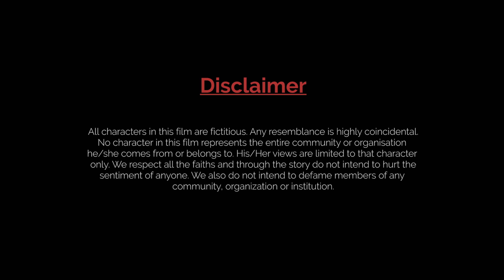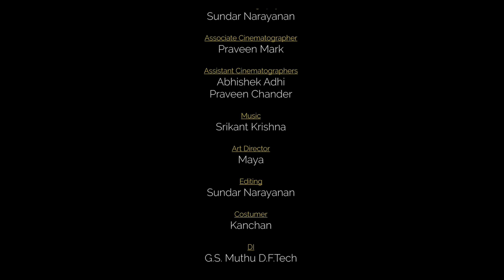Theetu | Award Winning Tamil Short Film | Full Movie 4K | Super Good Studio | VFP | English Subtitle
🥕 THEETU or UNTOUCHABILITY - When carrots become a rare commodity in their Chennai suburb, Moorthy learns what his longtime neighbor & acquaintance, Ragavan, really thinks of him, in this Tamil language short film that played to critical acclaim at 10 international film festivals. Written & directed by Haresh Narayanan - TURN CC ON FOR ENGLISH SUBTITLES.

OFFICIAL SELECTIONS
1. L'Age d'Or International Arthouse Film Festival
2. The Monkey Bread Tree Film Awards
3. Short to the Point
4. Film in Focus
5. South Asian Film Festival of America
6. UK Asian Film Festival
7. New York Indian Film Festival
8. Regina International Film Festival & Awards
9. Swedish International Film Festival
10. 3rdi's San Francisco International South Asian Film Festival

Writer & Director: Haresh Narayanan
Producer: Dilani Rabindran, VFP Inc.
Co-Producer: Thinkernuts Studio

Starring: Agathiyan, Gopalakrishnan, Suruki, Rajasekar, Vijaishri
Cinematographer & Editor: Sundar Narayanan
Music Director: Srikant Krishna
Associate Director: Balaji Jayaraman
Associate Cinematographer: Praveen Mark

Art Director: Maya
Production Coordinator: Priyadarshini
Festival Representation: VFP Inc.

Publicity design: YNOT Design Workshop
Teaser editor: Arun Prasad
Official Release Partners: Deaf Frogs Official, Super Good Films, SGS Digital Tamil